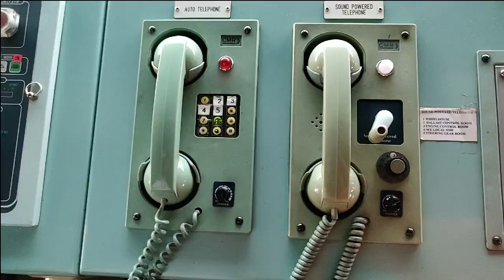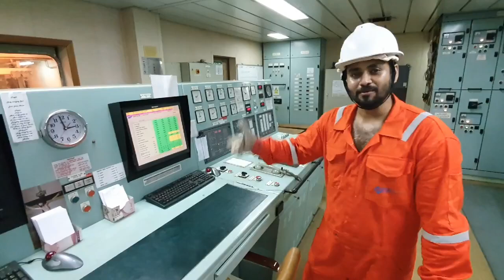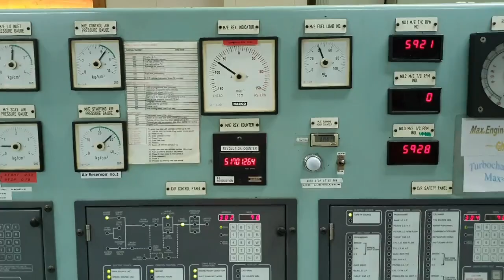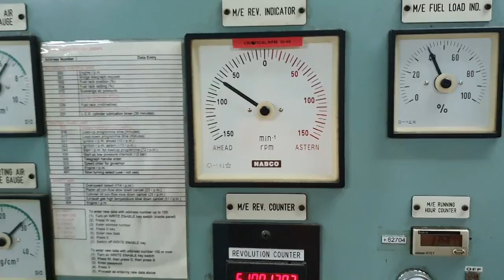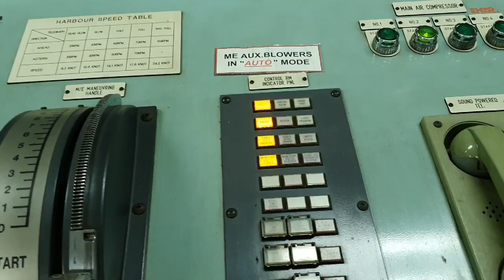A tour of ship's Engine Room !!! കപ്പലിന്റെ എൻജിൻ റൂമിലൂടെ ഒരു യാത്ര !!! I Ep#8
Ship's Engine is the ❤️ of ship.

Marine engineers and engine crew do the operation and maintenace of ship's engine and other machineries. After 12th, student can join marine engineering. After the presea, onboard tarining and exams he can join as a marine engineer. Also after passing 10th one can join GP rating for the post of engine crew. Before joining the couse please have a feel of engine room, so that you can decide whether its suits you or not. For more details about the courses regarding the engineers and engine crew please refer to my episodes #9 and #12.

Come .let's have a walk through the ship's Engine room...